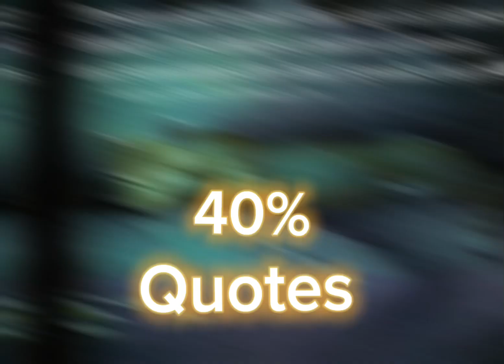Deleting all my warrior cat memories 😢 …..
I nearly deleted all my memories of warrior cats 😬

Artist’s
.harypoterfan1
.rockpelt
.blaukralle
.Brooklyn
.trashkia
.spottedstar
.climbtohestar
.willow stream
.julian pilz